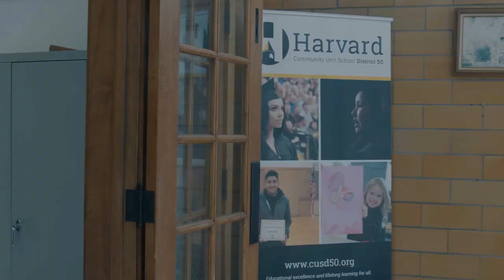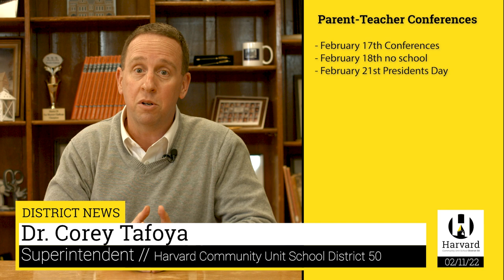Harvard Monthly Video Update 2/11/22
Here is February's Video Update.

Don't forget to complete the 5Essentials Survey and the REACH interest survey!